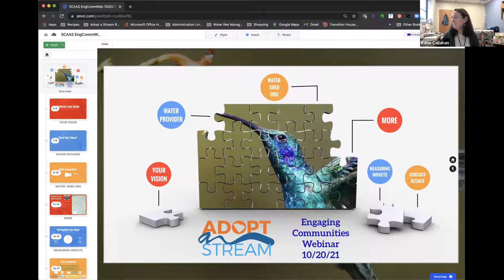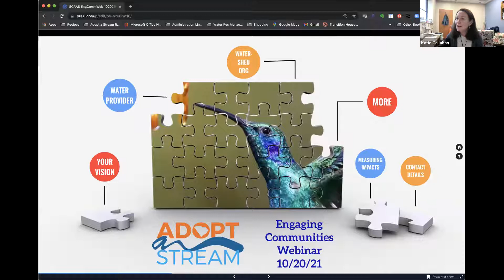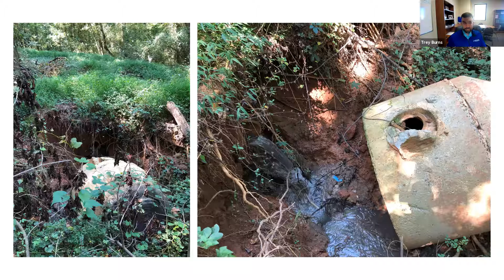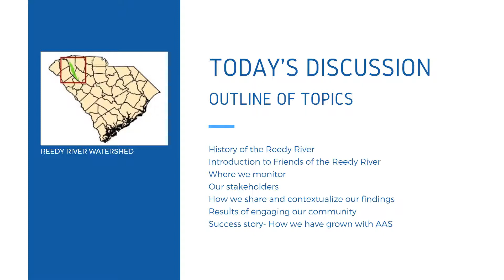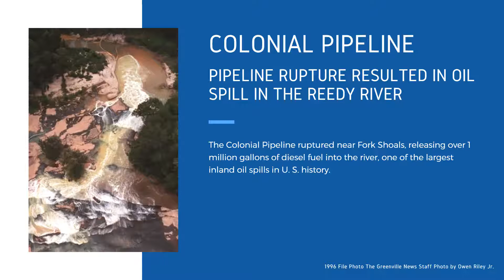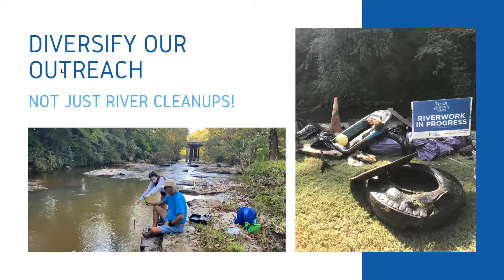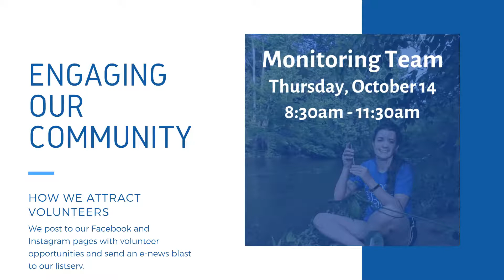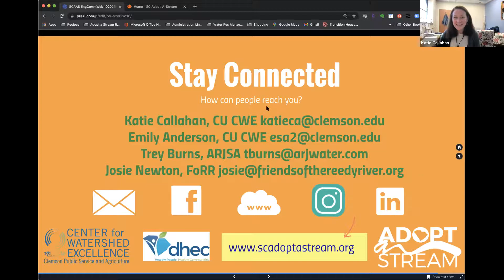Engaging Your Community through Citizen Science and SC Adopt-a-Stream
This is a shared, recorded webinar highlighting two different agencies and how they are using their SC Adopt-a-Stream citizen science programming efforts to invite a greater conversation about watershed management and meet organizational goals. Speakers include scientists from Anderson Regional Joint Water Authority and Friends of the Reedy River. Other examples are highlighted. This webinar will be held again with additional case studies in 2022.